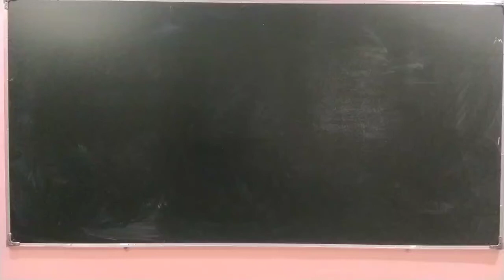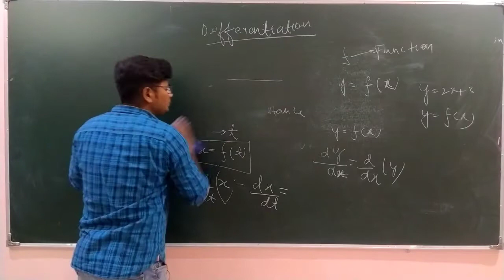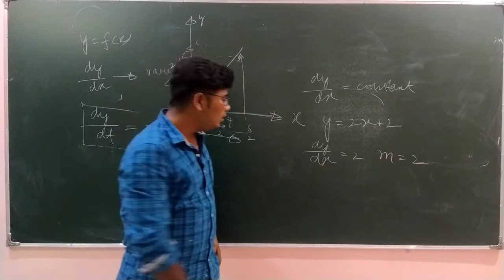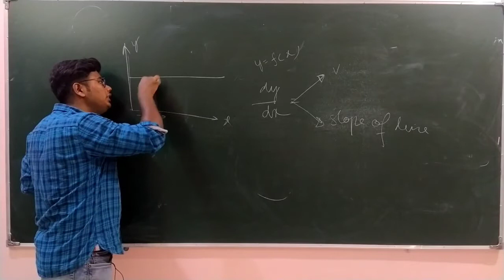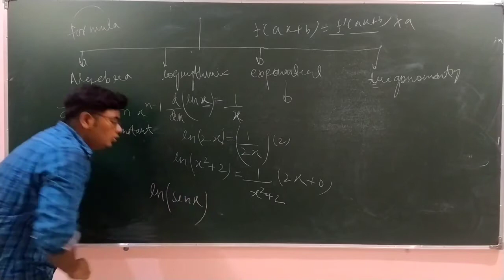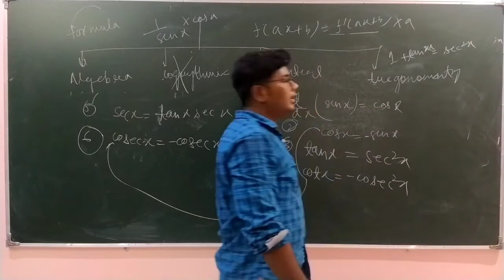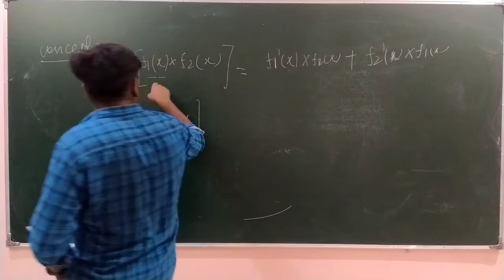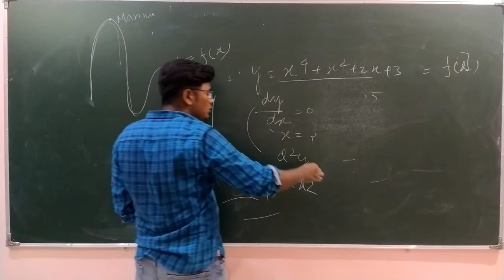basic of differentiation & integration